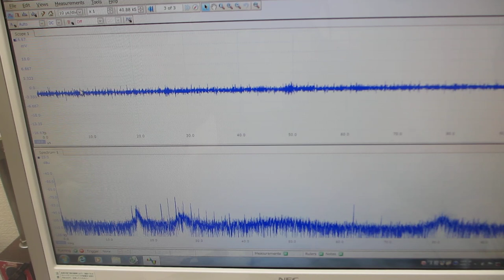‹超音波伝搬特性（音響特性）の分類›に基づいた、超音波プローブの伝搬特性実験（超音波システム研究所）